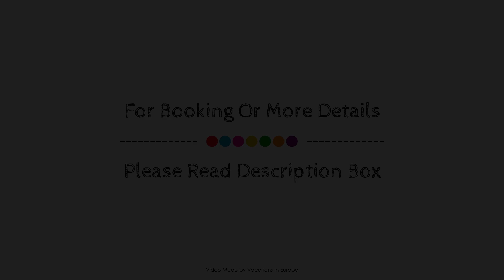Letsos Hotel, Zakynthos Island, Greece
About Property:
Set in a prime location of Zakynthos Island, Letsos Hotel puts everything the city has to offer just outside your doorstep. Offering a variety of facilities and services, the hotel provides all you need for a good night's sleep. Facilities like express check-in/check-out, luggage storage, valet parking, airport transfer, family room are readily available for you to enjoy. Each guestroom is elegantly furnished and equipped with handy amenities. The hotel offers various recreational opportunities. No matter what your reasons are for visiting Zakynthos Island, Letsos Hotel will make you feel instantly at home.
Searching For
1. Letsos Hotel - Zakynthos Island
2. Letsos Hotel - Zakynthos Island Virtual Tour
3. Letsos Hotel - Zakynthos Island Rooms
4. Letsos Hotel - Zakynthos Island Amenities
5. Letsos Hotel - Zakynthos Island Videos
6. Letsos Hotel - Zakynthos Island Offers
7. Letsos Hotel - Zakynthos Island Deals
Audio Credit:
Track Title: Blank Slate
Artist: VYEN